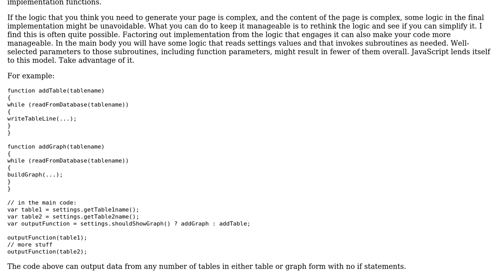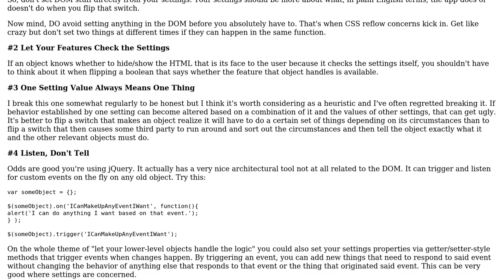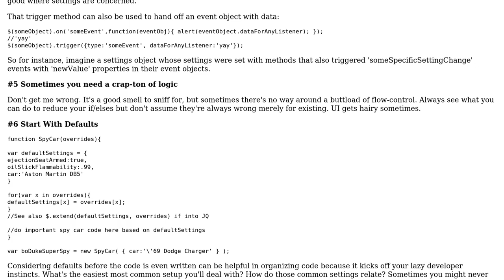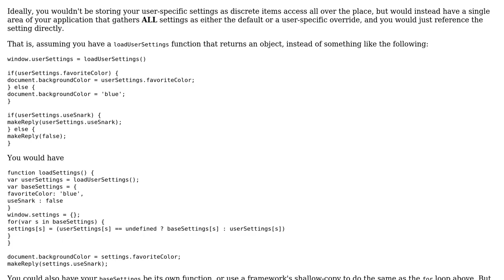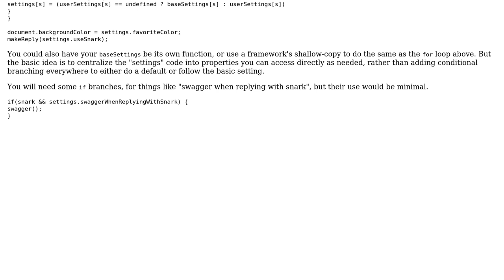Implementing Settings/Preferences in JavaScript (4 Solutions!!)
Implementing Settings/Preferences in JavaScript